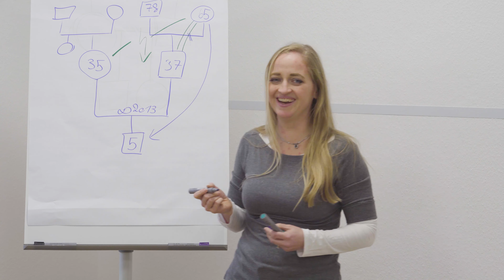Hanna Löll - Diplom-Pädagogin in Hannover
Hanna Löll –
Diplom-Pädagogin und Systemische Supervisorin (DGSF) in Hannover

Mein Ziel: Dass Sie die Freiheit und Leichtigkeit erlangen, um Ihr Leben nach Ihren Vorstellungen leben zu können.

Sie fühlen sich in der Erziehung oder in der Partnerschaft überfordert, haben das Gefühl, sich nur noch im Kreis zu drehen? Oder möchten Sie den Arbeitsalltag für sich und Ihr Team effektiver und strukturierter gestalten? Dann sind Sie in der Praxis Hanna Löll richtig!